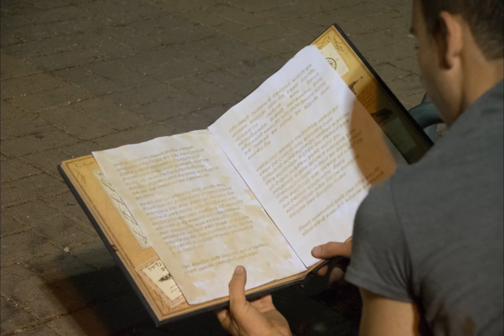פוטורומן - גיבורי על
רון אקשטיין נועה ראובני